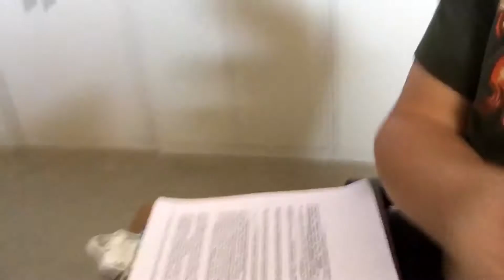My Skydiving Adventure!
Si I decided to jump out of an airplane! I signed up with a coworker to do this silly thing and my god it was a blast!! I'm not going to lie, I was terrified. As soon as we left the fuselage I was on cloud nine! what an amazing day!! I should do stuff like this more often.

Special thanks to Mike, my tandem instructor, and to Skydive Santa Barbara for letting me do this and for keeping me alive! They are located at the Lompoc Airport in Lompoc California.

Check them out and tell them I said hi!